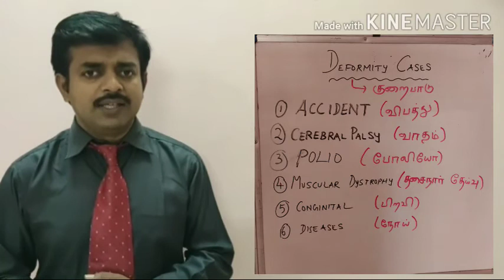DEFORMITY CASES by R.SURESH D.O 9655421058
What are the types of deformity Cases